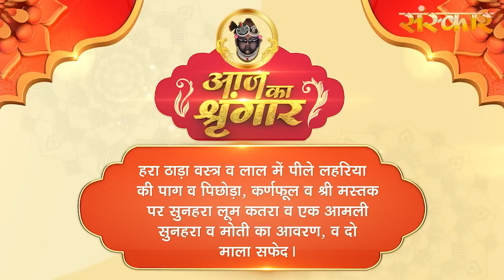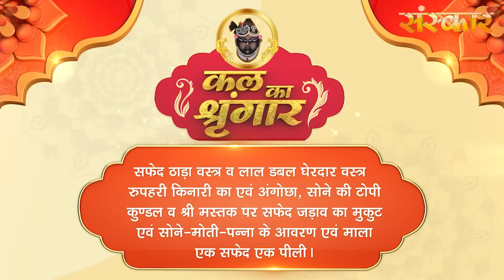Shrinath Ji Darshan - 9 अगस्त 2023 ! श्रावण कृष्ण पक्ष नवमी | Aaj Ka Darshan | Sanskar TV